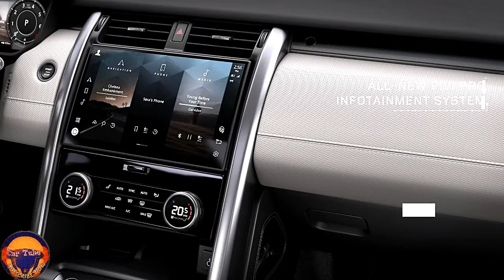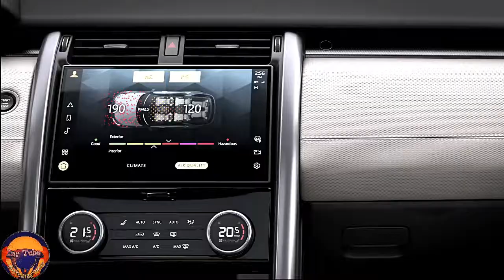The New 2021-2022 Land Rover Discovery Super Luxury Big SUV Exterior and Interior FHD